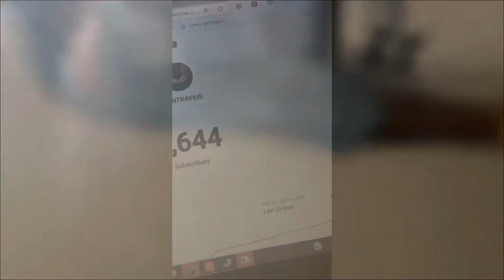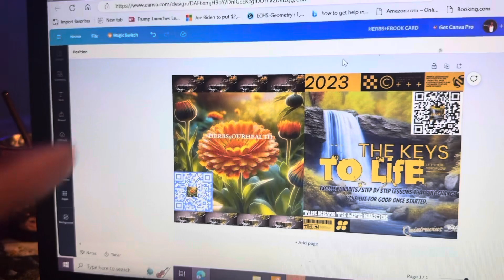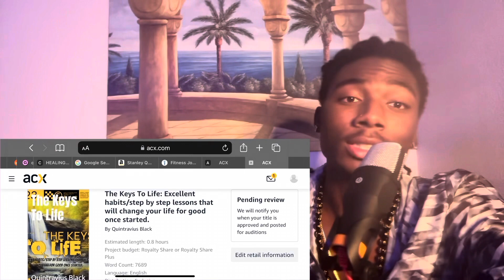Our EBOOK selling out WorldWide! Day 8 Of Becoming Prosperous